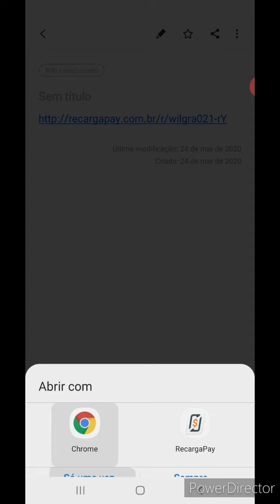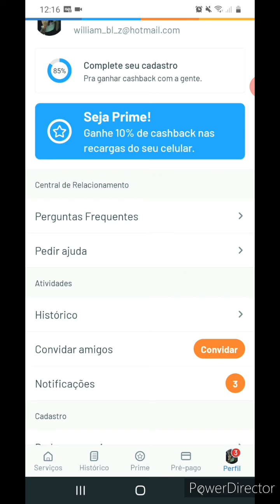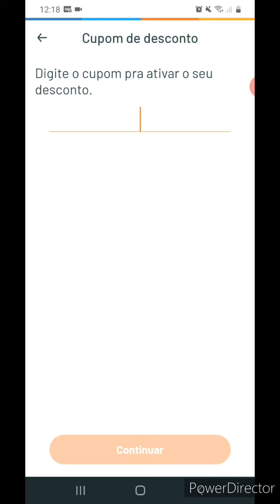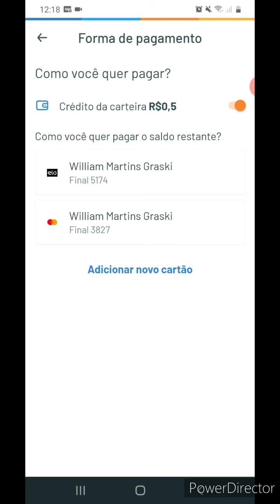Como ganhar 10 reais de recarga grátis 2020.atualizado!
Como ganhar 10 reais de recarga totalmente gratuito para qualquer operadora AP nas utilizando o app recargapay.